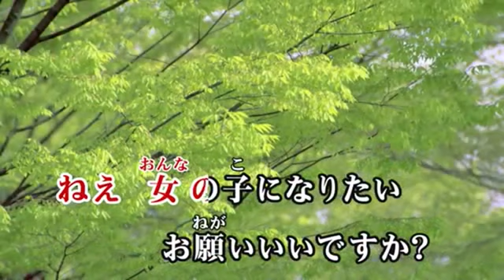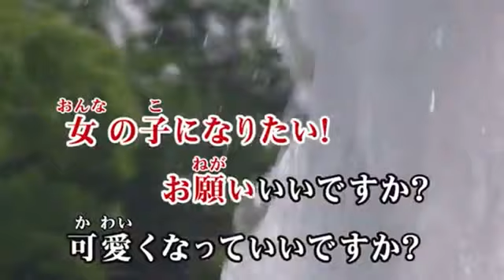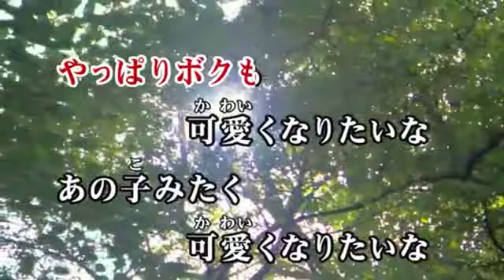【カラオケ練習】「女の子になりたい」/ まふまふ【期間限定】